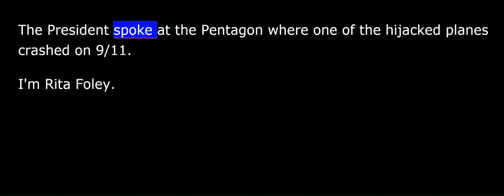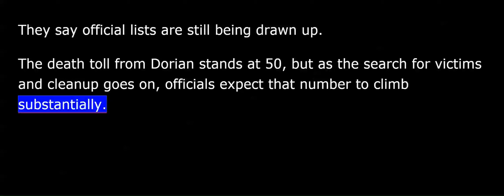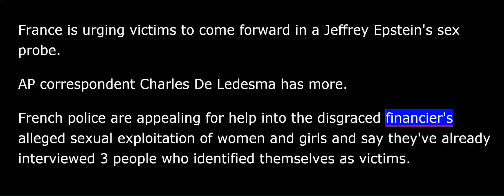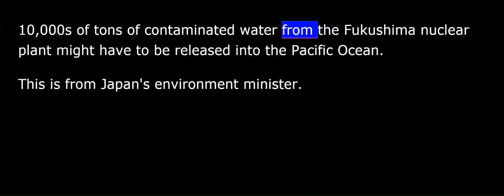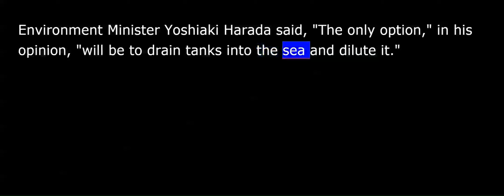VOA News for Thursday, September 12th, 2019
(This is) VOA news. I'm Marissa Melton.
It's September 11, the 18th anniversary of the worst terror attacks ever to occur on U.S. soil.
Here is AP correspondent Rita Foley.
Those who are old enough likely remember where they were when hijacked planes crashed into the World Trade Center, the Pentagon and a filed in Shanksville, Pennsylvania.
The president says he remembers, too. "I vividly remember when I first heard the news.”
President Trump says he was watching TV when the news broke. "I was looking out of a window from a building at Midtown Manhattan, directly at the World Trade Center, when I saw a second plane at a tremendous speed go into the second tower. It was then that I realized the world was going to change.”
The president spoke at the Pentagon where one of the hijacked planes crashed on 9/11.
I'm Rita Foley.
Officials in the Bahamas say 2,500 people are listed as missing more than a week after Hurricane Dorian ravaged Abaco and Grand Bahama islands.
Authorities say a number of those unaccounted for may be staying in shelters or were evacuated from the islands. They say official lists are still being drawn up.
The death toll from Dorian stands at 50, but as the search for victims and cleanup goes on, officials expect that number to climb substantially.
Early estimates say the Category 5 hurricane - the strongest storm ever to strike the Bahamas - caused about $3 billion in damage.
U.S. President Donald Trump said Wednesday he is considering five people for his new national security adviser. That's after firing John Bolton on Tuesday. He didn't provided any names of those he is considering.
The U.S. leader said he expects to name Bolton's replacement next week. Trump said he wished Bolton well even as he dismissed him on Tuesday in a tweeter statement.
Bolton maintains he resigned and was not fired.
From Washington DC, this is VOA news.
France is urging victims to come forward in a Jeffrey Epstein's sex probe.
AP correspondent Charles De Ledesma has more.
French police are appealing for help into the disgraced financier's alleged sexual exploitation of women and girls and say they've already interviewed three people who identified themselves as victims.
It said police specialists have been mobilized for the French probe which opened on August 23.
They are investigating the alleged rape of minors and other possible charges linked to the Epstein case.
I'm Charles De Ledesma.
The Trump administration is hitting back reports that it evacuated a high-level Russian CIA spy from Moscow after he revealed that President Vladimir Putin ordered Russian meddling in the 2016 U.S. election in favor of Donald Trump.
In addition, CNN said the president Trump's handling of sensitive information in his dealings with Russian officials was concerning to the American intelligence community.
Secretary of State Mike Pompeo said the reporting was wrong and "puts people at risk.”
California lawmakers sent to the government a bill that would give new wage and benefit protections to workers at so-called gig economy companies such as Uber and Lyft.
AP correspondent Julie Walker has more.
The 56-15 Assembly vote marked a victory for labor unions and a defeat for tech companies that vehemently oppose the proposal.
The bill would make it harder for companies to classify workers as independent contractors.
Democratic Governor Gavin Newsom has already said he supports it.
If signed, the proposal could have national implications as politicians and businesses confront the changing nature of work in the gig economy, which affects not just Uber and Lyft but a wide array of industries.
I'm Julie Walker.
Tens of thousands of tons of contaminated water from the Fukushima nuclear plant might have to be released into the Pacific Ocean. This is from Japan's environment minister.
The water used to cool damaged fuel cores after the plant was damaged by the earthquake and tsunami in 2011 is being stored in giant tanks at the site. But Tokyo Electric Power, which operates the facility, says it will run out of storage space for the water in 2022.
Environment Minister Yoshiaki Harada said, "The only option," in his opinion, "will be to drain tanks into the sea and dilute it.”
In a rare address to his nation, Cameroon's President Paul Biya said he has ordered his prime minister to engage in what he called an inclusive dialogue on the issues that are tearing the central African state apart. Violence in Cameroon has killed more than 2,000 people in the troubled English-speaking regions.
Biya also called on foreign nations to help him stop Cameroonians in their countries from sponsoring violence back home.
Marissa Melton, VOA news.